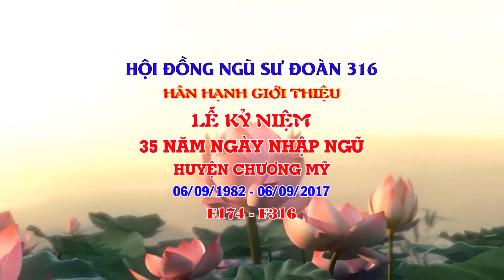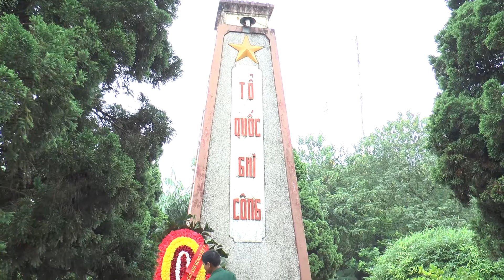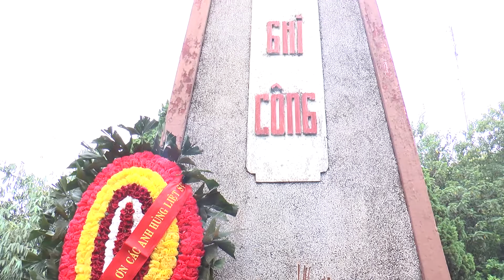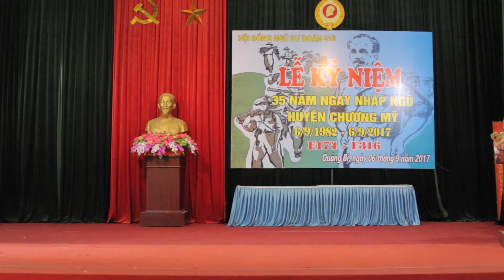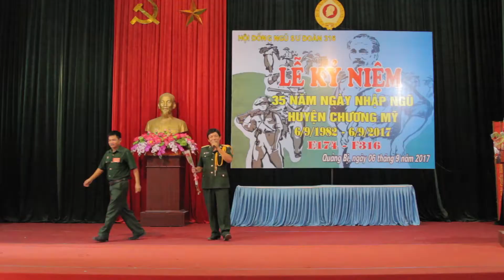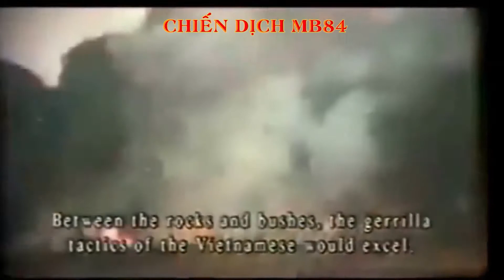ky niem hoi dong ngu e174 su doan 316